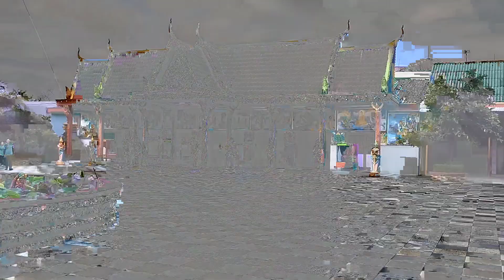Cùng Hùng Đi Chùa Chén Kiểu & Chùa Som Rong Sóc Trăng Mới Nhất 2024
Ủng hộ qua VCB: 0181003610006
💸 MoMo 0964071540, Lê Cao Thanh Hùng
💸 VCB 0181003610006, Lê Cao Thanh Hùng